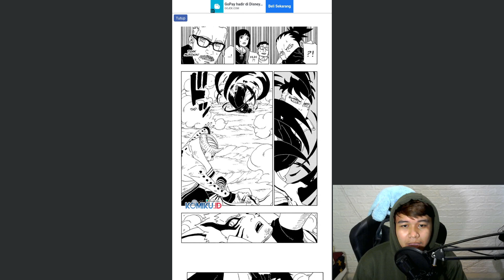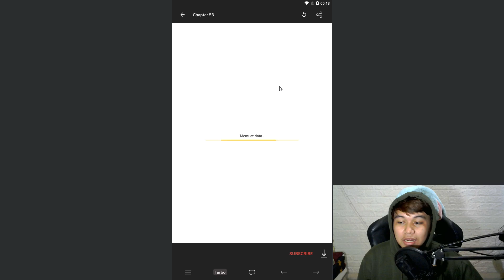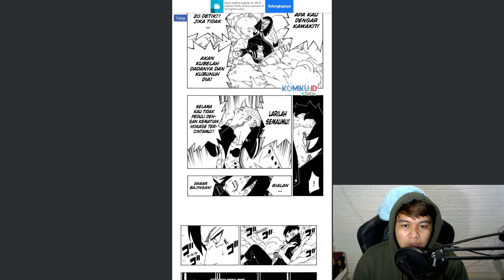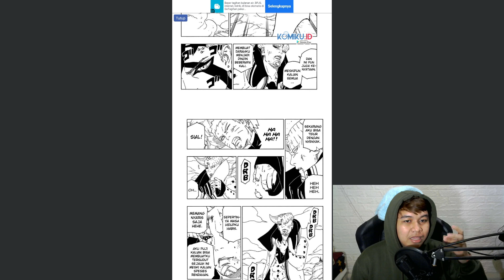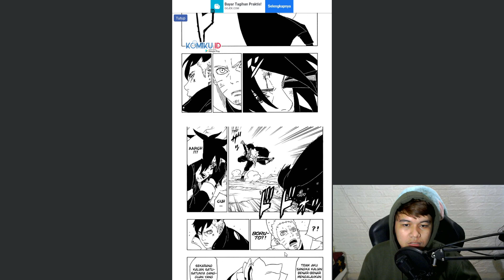BORUTO CHAPTER 53 - MATA KIRI SASUKE DITUSUK BORUTO!!!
Gimana kabar kalian? mudah mudahan baik baik saja ya YEY!!!
Hari ini kita upload video nih guys, Jadi aku bikin konten ANIME, Yang dimana disini aku reaction epic moment... bahas bahas tentang anime dan lain lain deh pokoknya gais yang pasti bakal GOKIL BANGET!!!

Mudah mudahan kalian suka sama video nya ya dan enjoy sama konten aku hehehe
Oya guys aku sering aktif LIVESTREAMING juga di Channel kedua aku nih guys,

Jangan Lupa Guys.. Tinggalkan Like pada video kita kali ini